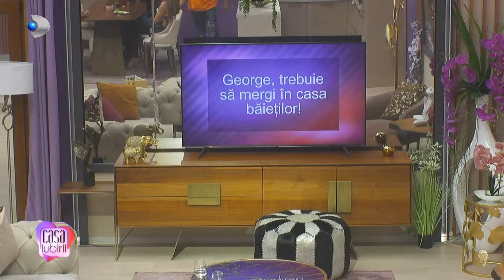Casa Iubirii - LARISA NICI NU VREA SA-L VADA PE GEORGE DUPA CE I-A IMPLETIT PARUL BIANCAI!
George isi face aparitia in casa fetelor, insa nu stie ca pe scaun il asteapta o Larisa plina de nervi. Faptul ca el a ales sa-i impleteasca Biancai parul construie motiv intemeiat de revolta, mai ales dupa ce relatia lor a fost tocata marunt, marunt de aceasta. Desi ea il respinge cu toata puterea, el continua sa o tina in brate si nu se batut pana nu-i fura si un pupic.
Larisa: ,,Faci asa sa rada ea de mine?".

Nu uitati, emisiunea ,,Casa Iubirii", o calatorie importanta pentru gasirea sufletului pereche, poate fi urmarita in fiecare zi, de luni pana vineri - orele 10:00 si 16:30, iar sambata si duminica - orele 16:00 si 19:00, la Kanal D!
De asemenea, cele mai importante momente ale emisiunii pot fi vizionate pe canalul de youtube Kanal D Romania, editia integrala pe canalul de youtube Casa Iubirii, iar daca vreti sa fiti la curent cu tot ceea ce fac concurentii, dati follow paginii de instagram Casa Iubirii - link aici